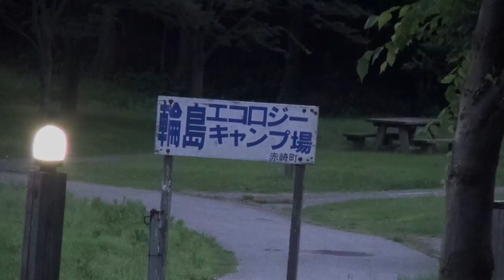能登 輪島エコロジーキャンプ場の紹介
96TV キャンプ　ｱｳﾄﾄﾞｱ動画全集は下記URLよりご視聴できます↓